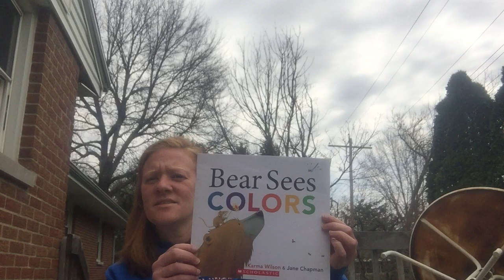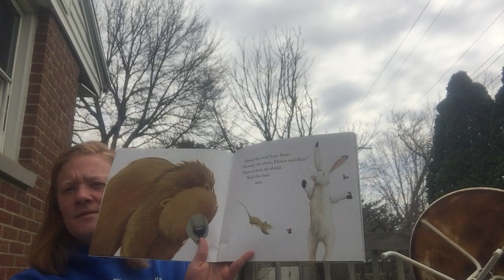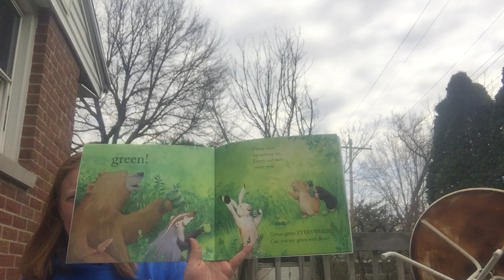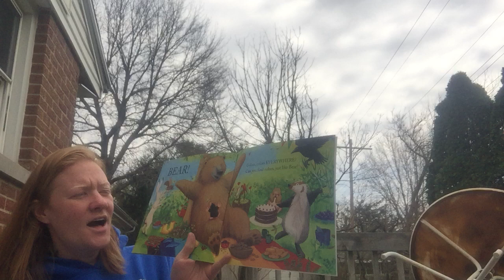Bear Sees Colors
Read aloud story with a rainbow scavenger hunt challenge